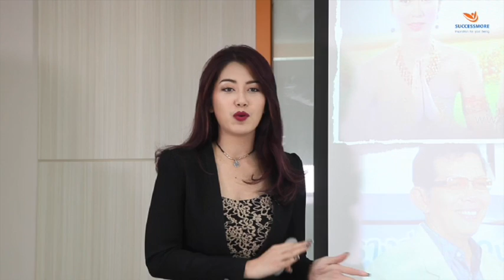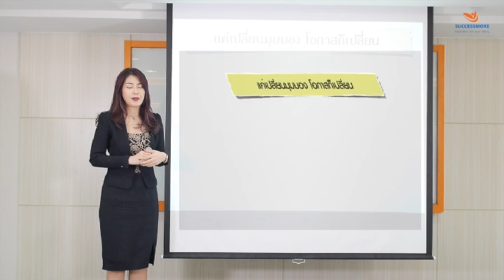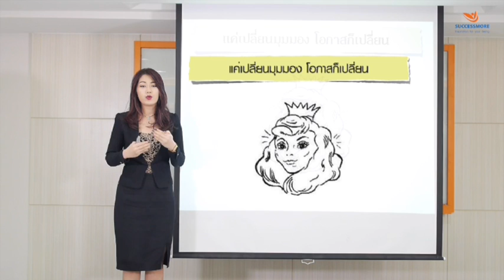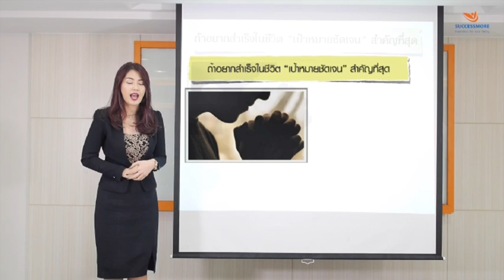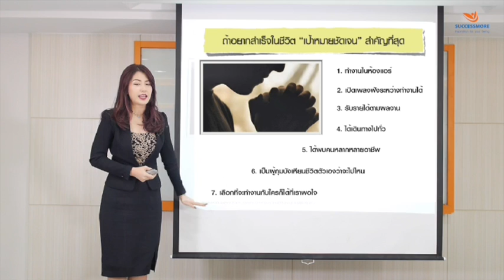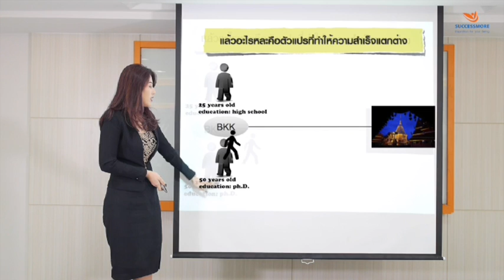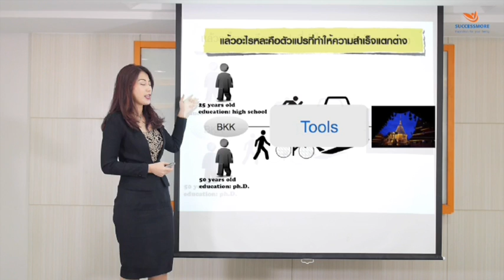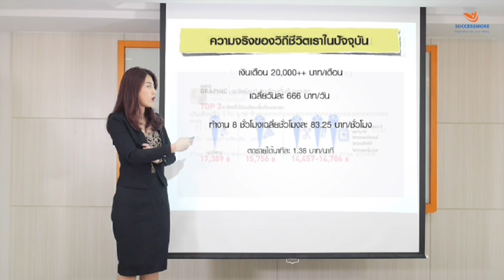Successmore การนำเสนอ 6 Why ชุดที่ 1 ( ตอนที่ 1 )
ซัคเซสมอร์ successmore โอกาสที่ดีที่สุดในการเปลี่ยนแปลงชีวิตคุณ
สนใจขอคำปรึกษาได้เลย
โทร. 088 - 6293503 คุณปัณณวิชญ์
Line : tawan_sandee

ขอข้อมูลโดยตรงคลิ๊กที่นี่

ถ้าคุณเป็นคนหนึ่งที่อยากมีรายได้ เดือนละแสนบาท ขึ้นไปต้องอ่านตรงนี้

การันตีรายได้คุณใน 90วัน

ขยันถูกที่สำเร็จได้ เหนื่อยให้เป็น สำเร็จอย่างคุ้มค่า